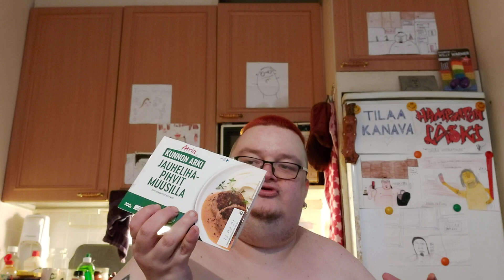Hampaaton läski esittelee ruokaostokset: Osa 70